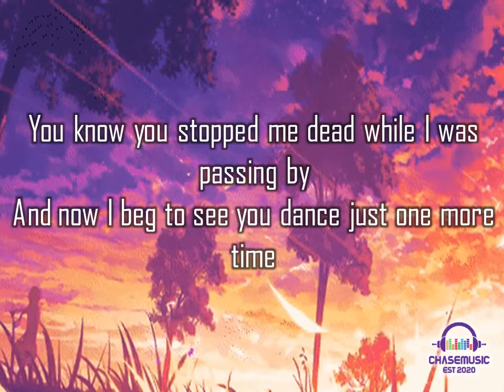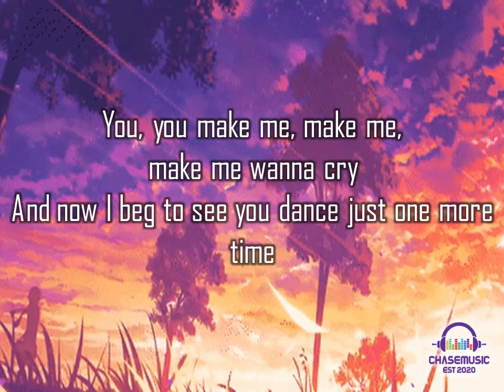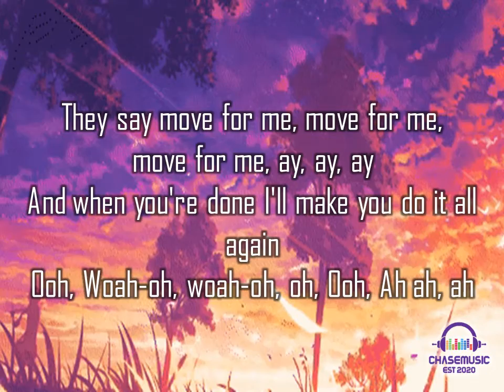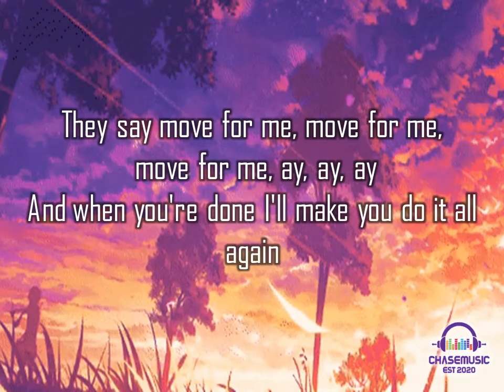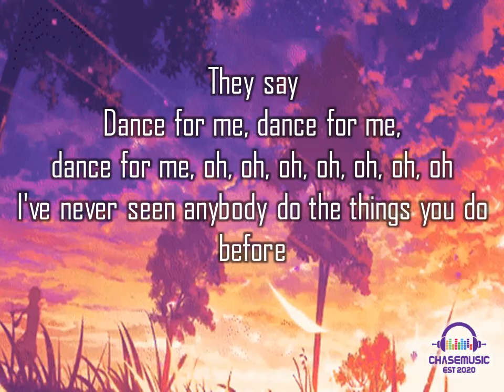Dance Monkey-Tones And I Lyric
Today is ; Dance Monkey - Tones And I Lyric